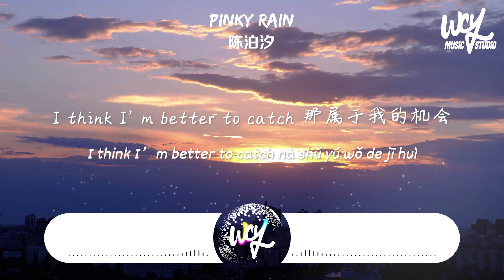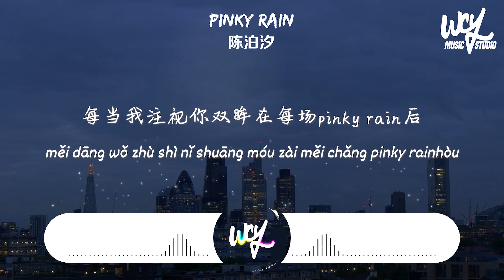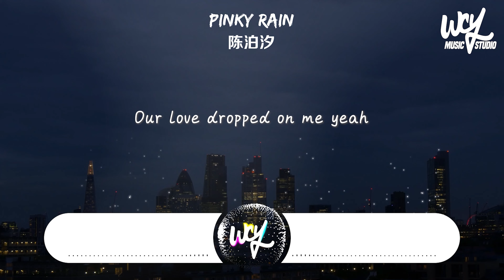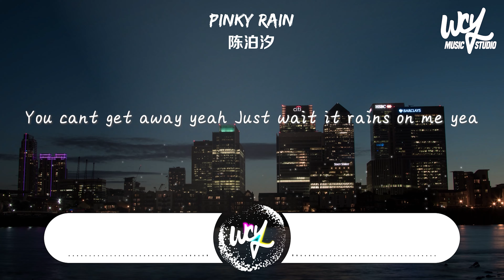陈泊汐 - Pinky Rain「Hey girl, so crazy about you，All night and day」(4k Video)【動態歌詞/pīn yīn gē cí】陈泊汐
陈泊汐 - Pinky Rain「Hey girl, so crazy about you，All night and day」(4k Video)【動態歌詞/pīn yīn gē cí】

作词 : 陈泊汐
作曲 : 陈泊汐
编曲 : COASTMUSIC

看那片粉红色的太阳雨散落在周围
I think I’m better to catch 那属于我的机会
Hey girl, so crazy about you
All night and day
I got like 99 problems
But you’re the 1 I can’t fix
And now I’m on my way
他们都无法比对
像一对致命的杀手窒息一般的般配
你好像优雅的猫女
I’ll be your Bruce Wayne
We are 最佳的拍档
Love is like a easy game
我承认我想要太多太多
The time we spending we want kinda little more and more
And now we hit the floor
Please come show me for it
为你画上晚霞 I can be your Picasso
I am in love with you yeah
Can’t you tell the truth yeah
Girl, I lose control yeah
Under this pinky rain yeah
Girl, can’t you see it
Pinky rain is falling
Our love dropped on me yeah
Just Holding on to me yeah
Oh, they can’t change it
You can’t get away yeah
Just wait it rains on me it
每当我注视你双眸在每场pinky rain后
你的背影映衬在Cali粉色晚霞里头
我只是好想能够 抱紧 是整个宇宙
Like heroine addictive full of it in my mind in my soul
Girl let’s fly away tonight
Anything ‘s wrong we can make it right
Leave all of these behind
Chasing sunrise to the other side and
Girl, wanna to be with wanna to be wanna to be with you
Like what we said and what we did before
Gonna to give it gonna to give give it all to you
I love you that’s what I would do
Just wait it rains on me it yeah

➸Wechat：wcymusicstudio / wcymusicstudio1